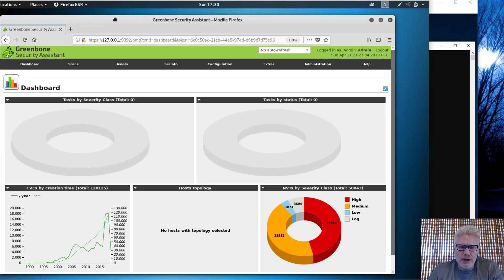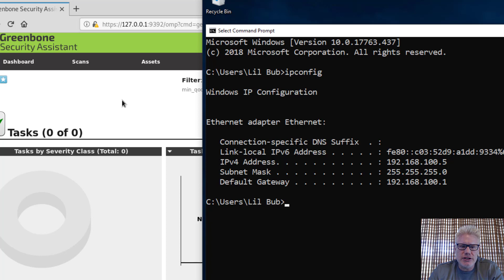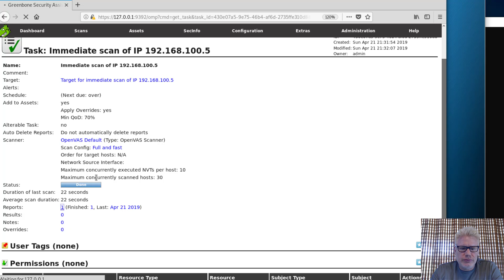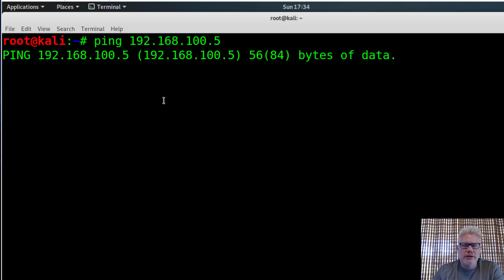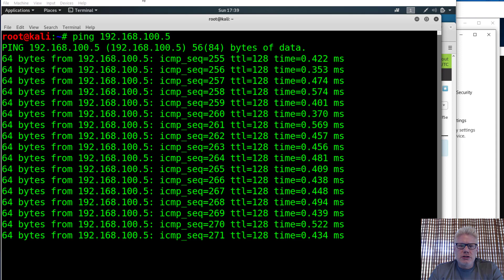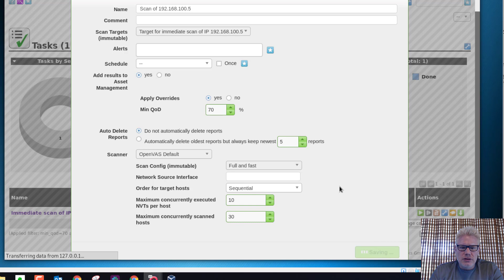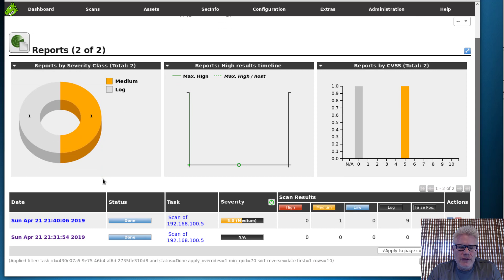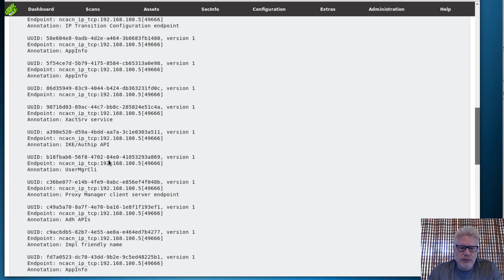How to Use OpenVAS to Scan a Windows Target: Noncredentialed Scan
Demonstration of how to use OpenVAS to perform a noncredentialed scan against a Windows target (Windows 10 Enterprise). First, the Windows target is scanned with the Windows firewall enabled. Then, scanned with the firewall disabled.

Alpine Security is now a wholly owned member of the CISO Global family of companies.